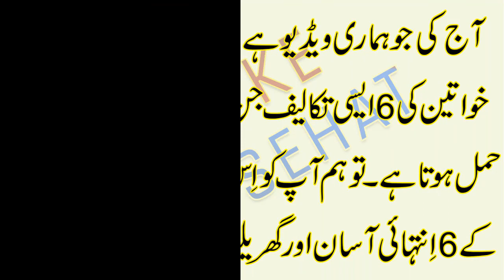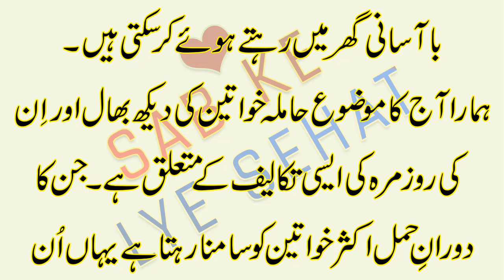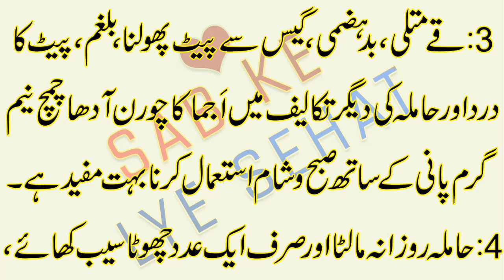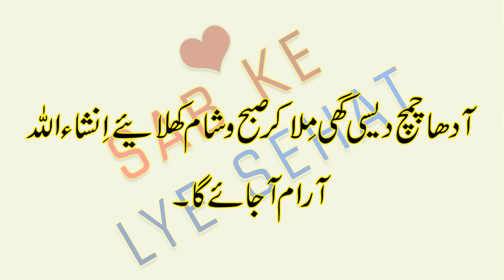Cute Baby Tips in Urdu / Aulad Aurat Ke Liye Tips / Pet Ke Takalef Ka ilaj in Urdu Hindi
How to get baby in Urdu
Hamal Karny Ka tarika